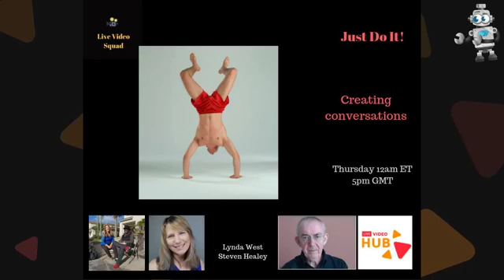Bots for Broadcasters Chat Show with Rj Redden and Steven Healey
Bots for Broadcasters with Rj Redden and Steven Healey

We are here to answer your questions about messenger bots , showing how they can help you

We will be reviewing our new Udemy course 'Bots for Broadcasters'

If you have ideas for bots then we would love to hear them.

Truth be told one of the most effective ways to start communicating with folks on Facebook is messengers bots